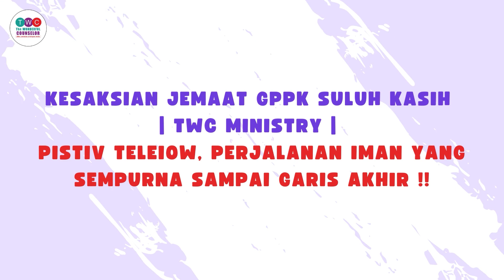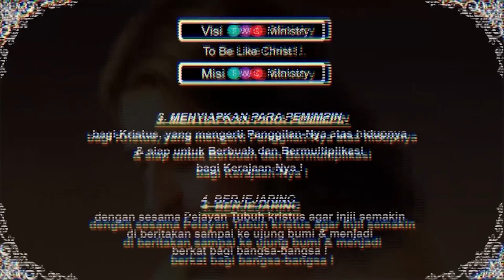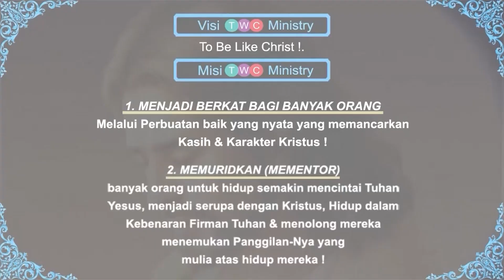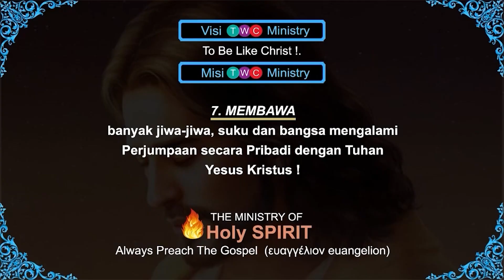Kesaksian Jemaat GPPK Suluh Kasih | TWC Ministry | 𝗣𝗜𝗦𝗧𝗜𝗩 𝗧𝗘𝗟𝗘𝗜𝗢𝗪, 𝗣𝗘𝗥𝗝𝗔𝗟𝗔𝗡𝗔𝗡 𝗜𝗠𝗔𝗡 𝗬𝗔𝗡𝗚 𝗦𝗘𝗠𝗣𝗨𝗥𝗡𝗔 !